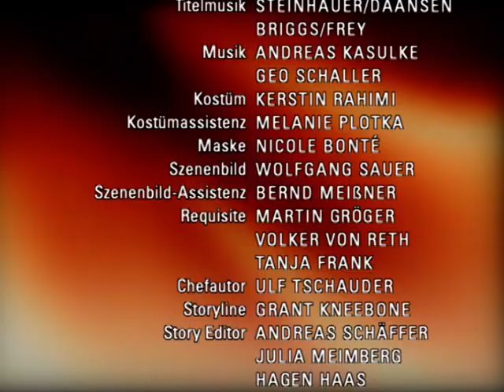Verbotene Liebe - Folge 2550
A Mimi will Düsseldorf ohne Max verlassen
B Andi und Nico können das Thema Jana nicht ausklammern
C Constantin muss ein Geheimnis vor Lisa bewahren

A Max’ und Gregors gemeinsamer Ausflug verläuft nicht Mimis Hoffnungen gemäß... Die beiden kommen zerstritten und schlecht aufeinander zu sprechen zurück. Bernd findet indes zunehmend Gefallen an Max, obwohl er einen kleinen Unfall erleidet, während er versucht, ihr zu helfen. Als Mimi durch Leonard erfährt, dass Johannes auch ohne sie schon genug Probleme hat, entschließt sie sich, ihre Mission abzubrechen. Sie will Johannes nicht noch mehr belasten. Max bemüht sich vergeblich, ihre Großmutter aufzuhalten. Während Mimi die Stadt verlässt, bleibt Max wie versteinert zurück.
B Nico und Andi wollen ihre Liebe füreinander nicht aufgeben und hoffen auf eine endgültige Versöhnung. Doch das klappt nur so lange, wie beide das Thema Jana ausklammern. Als Nico bei Andi doch noch insistiert, über Jana zu reden, verweigert Andi ihr das Gespräch... Und zerstört damit die mühsam wiedererlangte Harmonie.
C Constantin ist sich ziemlich sicher, dass Susanne und Carla ein Paar sind, als Carla seiner diesbezüglichen Vermutung nicht widerspricht. Als Carla Susanne über Constantins Wissen in Kenntnis setzt, ist diese alarmiert. Sie bittet Constantin, Lisa nichts von ihr und Carla zu erzählen. Constantin willigt ein, weil er versteht, dass Susanne Lisa selbst die Wahrheit sagen will. Doch als Lisa ihn kurze Zeit später darauf einschwört, keine Geheimnisse zwischen ihnen zu haben, steckt er in der Zwickmühle...